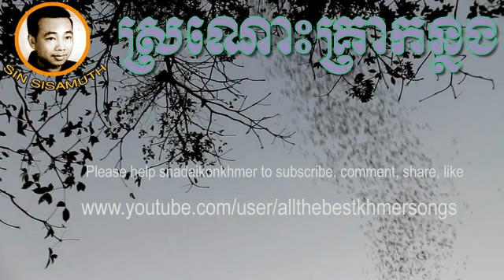Sin Sisamuth - Khmer Old Song - Sra Nah Krea Del Kanlong - Cambodian Music MP3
Sin Sisamuth
Khmer Old Song
Cambodian Music MP3

khmer collection songs, khmer for khmer, khmer for video
khmer collection song, khmer Collection song
khmer music sin sisamouth, khmer music sin sisamuth
khmer music sin sisamouth, khmer non stop
khmer non stop song, khmer nonstop
khmer oldies collection, khmer oldies song video
khmer original song, khmer sin sisamouth
khmer sing song, khmer song collection
khmer song khmer, khmer song khmer song
khmer song mv, khmer song non stop
khmer song nonstop, khmer song oldies
khmer song on youtube, khmer song sin sisamuth
khmer song video, khmer song video new
khmer song videos, khmer songs collection
khmer songs oldies, khmer songs video
khmer songs videos khmer, khmer songs youtube
mp3 sin sisamuth, music downloads
music oldies, music online, music sin sisamuth
music websites, non stop best of sin sisamuth song
non stop khmer, non stop khmer song
non stop sin sisamuth song, non stop songs youtube
oldies music online, oldies non stop
oldies songs youtube, oldies video
oldies video songs, sin sisamouth songs collection
sin sisamuth association, sin sisamuth collection songs
sin sisamuth history, sin sisamuth in movie
sin sisamuth non stop, sin sisamuth song collection
sin sisamuth song non stop, sin sisamuth songs
sin sisamuth the collection, sin sisamuth video
Sin Sisamuth collection Songs
sing a song khmer, sinn sisamouth song collection
song non stop, the best of the oldies
Sin Sisamuth Site
Sin Sisamuth Songs 70s 75s hits
Sin Sisamouth Song 70 s 75 s music
Sin Sisamoth Songs 70s bands list
Sin Sisamuoth Song 70 s disco music hits
Sinn Sisamuth Songs 70s disco song
Sinn Sisamuth Song 70 s free music
Sin Sisamouth Songs 70s greatest love songs
Sinn Sisamouth Song 70 s greatest songs
Sinn Sisamuth Songs 70s hit song
Sinn Sisamuth Songs 70 s music bands
Sin Sisamuth Song 70s music disco
Sin Sisamuth Songs 70 s music download,
Sin Sisamuth Songs 70s to 75s music free
Sin Sisamuth Songs 70 s to 75s music free downloads